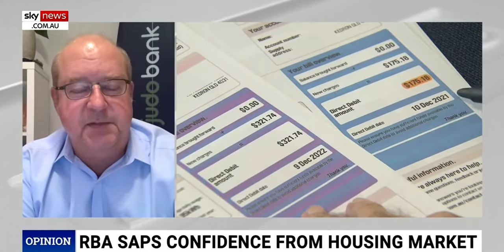Alboflation and the cost of living crisis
A panel interview with Warren Hogan (chief economic advisor to Judo Bank) and Sky News' Sharri Markson discussing Australia's cost of living crisis and whether relief will be provided by the Albanese government.
I also explain some of the reasons why Australia's inflation has been higher than elsewhere.